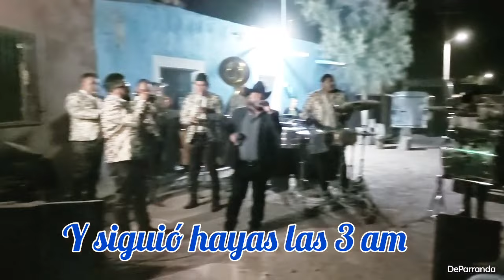Ambiente en los Juárez con el Nono jerez deparranda con arnulfobarrios familia Juárez Mireles